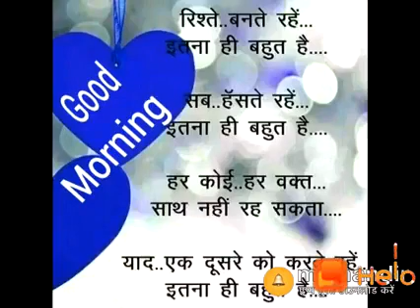27 November 2018